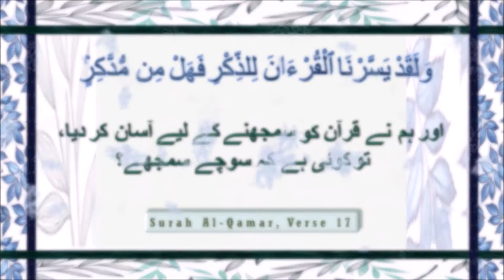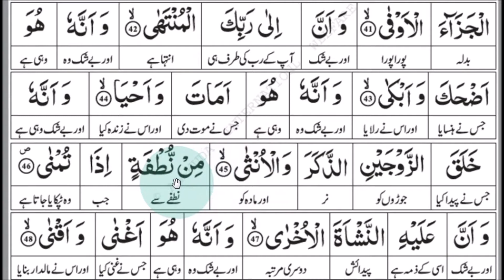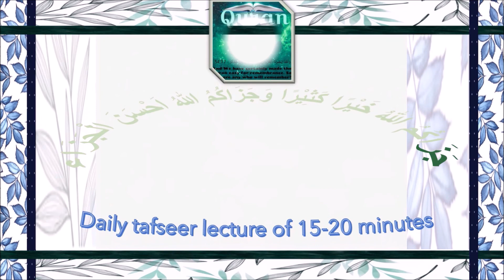Surah An-Najm Aayaat 29-47, Tafseer: Dr. Israr Ahmed | Quran For Life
Dear viewers,

This video covers An-Najm Aayaat 29-47.

Surah An-Najm's recitation by: Qari Sohaib Ahmed Meer Muhammadi Hafizahullah
Link to the original video: